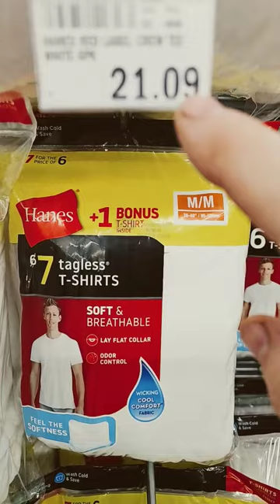omg, was I having a stroke?